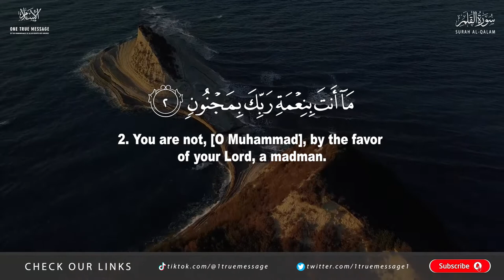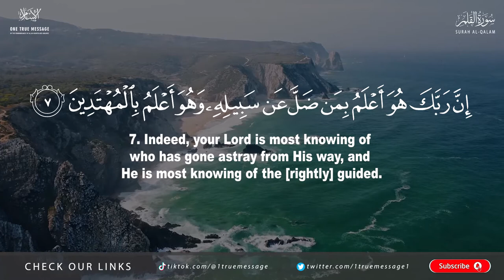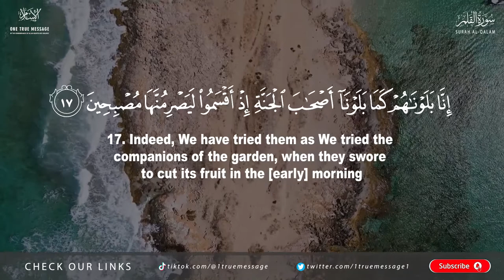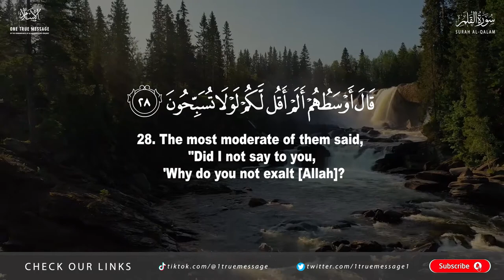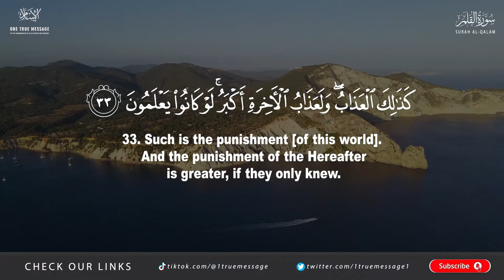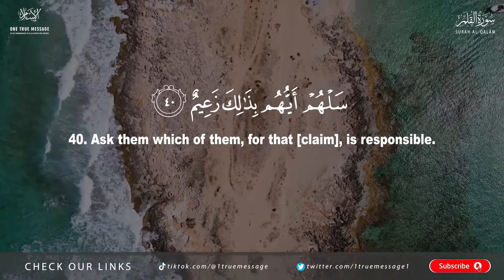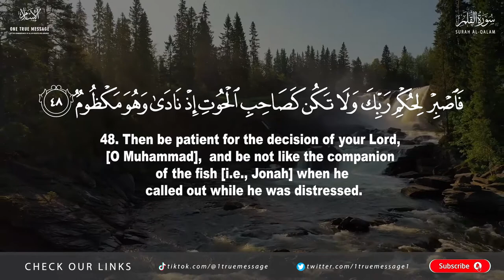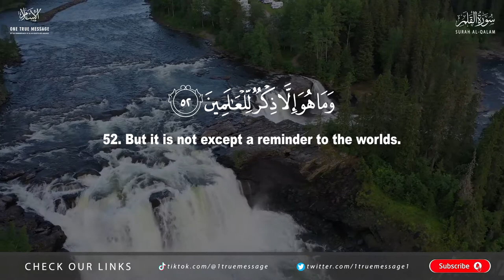Surah Al-Qalam Full Recitation | Nafis Yaakob - Arabic And English Translation Of Surah Al-Qalam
ENGLISH TRANSLATION OF SURAH AL QALAM:

Nun. By the Pen and the (Record) which (men) write,-
Thou art not, by the Grace of thy Lord, mad or possessed.
Nay, verily for thee is a Reward unfailing:
And thou (standest) on an exalted standard of character.
Soon wilt thou see, and they will see,
Which of you is afflicted with madness.
Verily it is thy Lord that knoweth best, which (among men) hath strayed from His Path: and He knoweth best those who receive (true) Guidance.
So hearken not to those who deny (the Truth).
Their desire is that thou shouldst be pliant: so would they be pliant.
Heed not the type of despicable men,- ready with oaths,
A slanderer, going about with calumnies,
(Habitually) hindering (all) good, transgressing beyond bounds, deep in sin,
Violent (and cruel),- with all that, base-born,-
Because he possesses wealth and (numerous) sons.
When to him are rehearsed Our Signs, "Tales of the ancients", he cries!
Soon shall We brand (the beast) on the snout!
Verily We have tried them as We tried the People of the Garden, when they resolved to gather the fruits of the (garden) in the morning.
But made no reservation, ("If it be Allah´s Will").
Then there came on the (garden) a visitation from thy Lord, (which swept away) all around, while they were asleep.
So the (garden) became, by the morning, like a dark and desolate spot, (whose fruit had been gathered).
As the morning broke, they called out, one to another,-
"Go ye to your tilth (betimes) in the morning, if ye would gather the fruits."
So they departed, conversing in secret low tones, (saying)-
"Let not a single indigent person break in upon you into the (garden) this day."
And they opened the morning, strong in an (unjust) resolve.
But when they saw the (garden), they said: "We have surely lost our way:
"Indeed we are shut out (of the fruits of our labour)!"
Said one of them, more just (than the rest): "Did I not say to you, ´Why not glorify (Allah)?´"
They said: "Glory to our Lord! Verily we have been doing wrong!"
Then they turned, one against another, in reproach.
They said: "Alas for us! We have indeed transgressed!
"It may be that our Lord will give us in exchange a better (garden) than this: for we do turn to Him (in repentance)!"
Such is the Punishment (in this life); but greater is the Punishment in the Hereafter,- if only they knew!
Verily, for the Righteous, are Gardens of Delight, in the Presence of their Lord.
Shall We then treat the People of Faith like the People of Sin?
What is the matter with you? How judge ye?
Or have ye a book through which ye learn-
That ye shall have, through it whatever ye choose?
Or have ye Covenants with Us to oath, reaching to the Day of Judgment, (providing) that ye shall have whatever ye shall demand?
Ask thou of them, which of them will stand surety for that!
Or have they some "Partners" (in Allahhead)? Then let them produce their "partners", if they are truthful!
The Day that the shin shall be laid bare, and they shall be summoned to bow in adoration, but they shall not be able,-.

Reciter: Naafis Yaakob

OTHER QUERIES:
quran recitation
nafis yaakob
nafis yaakob al qalam
ustaz nafis yaakub surah al qalam
Qari nafees Qari nafis
nafis yaakob in jail
nafis yaakob ar rahman
nafis yaakub Quran
quran teacher nafis
yahya raaby
othman kamel
nafis yaakob full quran
nafis yaakob story
nafis yaakub waqiah
nafis yaakob al mulk
surah al qalam merciful servant
surah al qalam full
Yahya Raaby surah al qalam
surah al qalam mishary